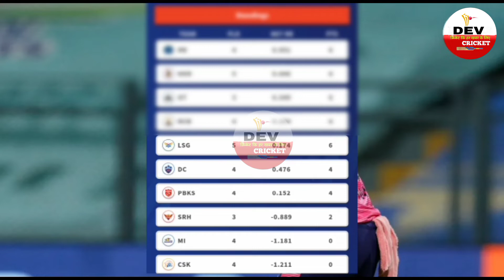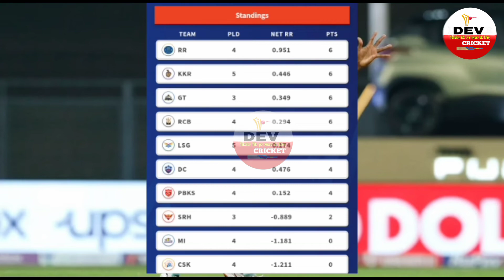RR,DC की जीत के बाद बदलाव Points Table, Orange cap Purple cap की रेस हुई तेज ,देख Top 5 Sixer Kings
दिल्ली राजस्थान की जीत के बाद बदलाव Points Table, Orange cap Purple cap की रेस हुई तेज ,देख Top 5 Sixer Kings